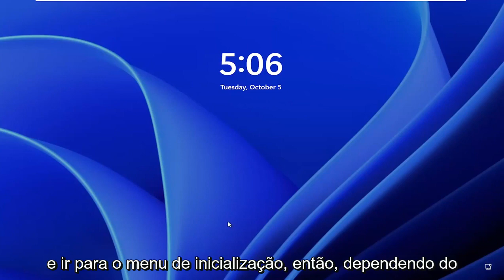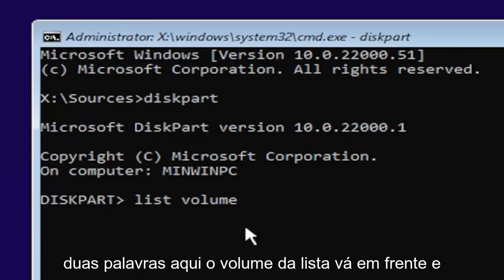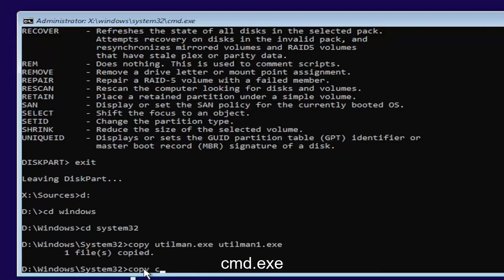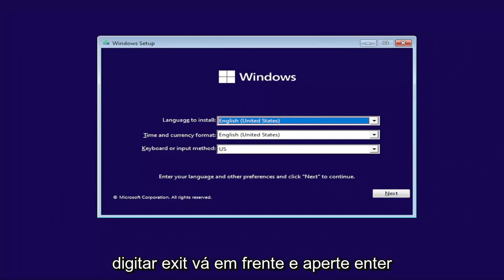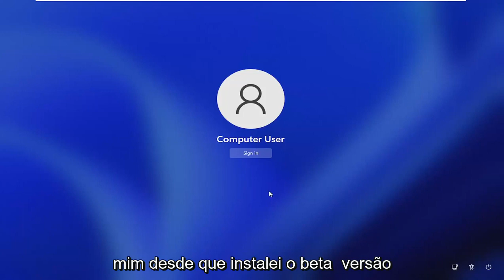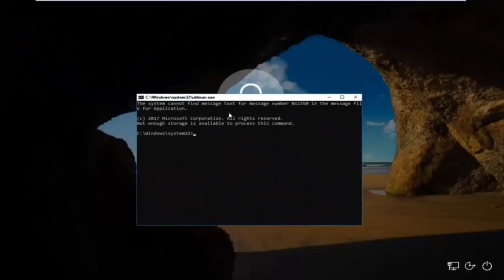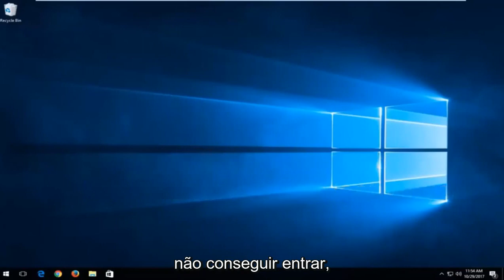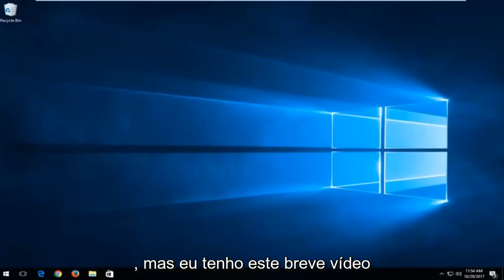Como Redefinir Senha do Windows 11 usando o Prompt de Comando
como redefinir a senha de administrador no windows 11 usando o CMD.

Se você esqueceu ou perdeu sua senha do Windows 11, poderá recuperá-la sem precisar fazer login no Windows.

Você já foi bloqueado no seu computador com Windows 11 ou teve que descobrir como alterar uma senha de usuário como a senha do administrador? O Windows 11 oferece várias abordagens para redefinir as senhas de usuário do Windows se você souber a senha atual ou não. Um dos métodos mais fáceis é redefinir uma senha do Windows 11 por meio do prompt de comando.

Problemas abordados neste tutorial:
redefinir senha windows 11
redefinir a senha do windows 11 via prompt de comando cmd
redefinir senha do windows 11 sem perder dados
redefinir a senha do Windows 11 usando a unidade flash USB
ignorar ou redefinir a senha do windows 11
redefinir a senha do windows cmd
redefinir senha computador windows
redefinição de senha do computador windows 11
cmd de redefinição de senha de administrador do windows 11

Antes de falar sobre redefinir a senha do Windows 11 com prompt de comando, é imperativo saber o que é primeiro. O prompt de comando é basicamente um aplicativo interpretador de linha de comando do sistema operacional Windows utilizado para executar comandos que você digita. Scripts e arquivos em lote solicitam os comandos para automatizar tarefas. Funções administrativas avançadas, correção e solução de problemas específicos do Windows podem ser feitas por comandos. Agora, vamos nos concentrar em como redefinir a senha de administrador local do Windows 11 com o prompt de comando.

O prompt de comando é uma das maneiras eficazes de redefinir a senha de administrador local do Windows 11. É uma boa solução se você esqueceu a senha ou apenas deseja alterar a senha antiga. Agora, esta página mostrará como redefinir a senha de administrador local do Windows 11 com o prompt de comando nos dois casos: quando você estiver conectado e quando não puder entrar.